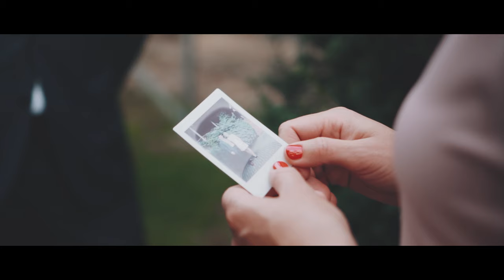Gabrielė ir Karolis 2019 08 10 wedding day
Pristatome Gabrielės ir Karolio vestuvių dienos video! Šie žmonės tiesiog spinduliuoja gerumą ir šilumą❤

Kameros:
Sony A6500;
Sony A6300